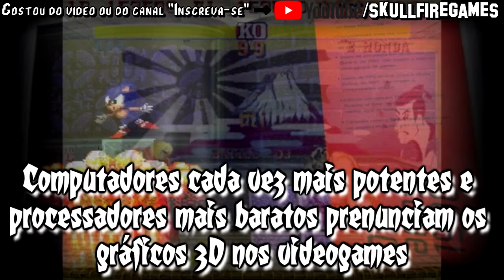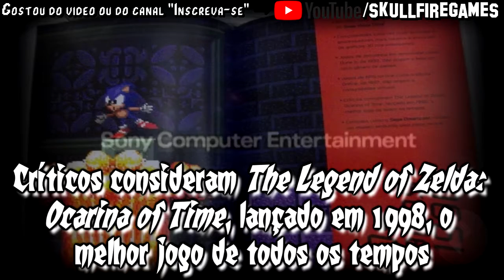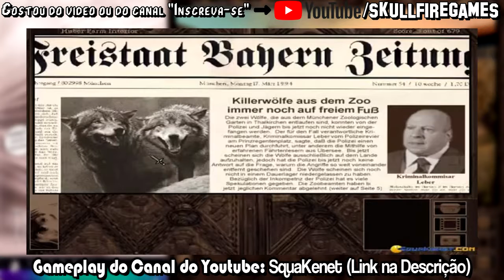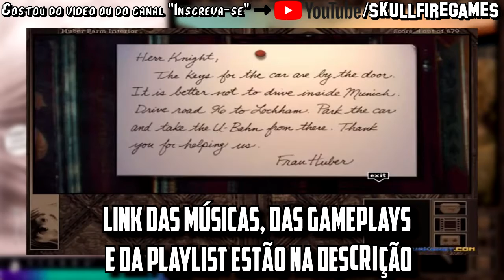1001 V.P.J.A.M. #60: Os Anos 1990 - Parte 25 [PT-BR]